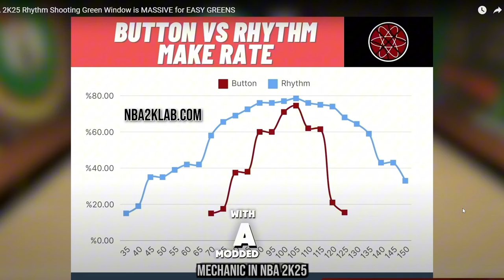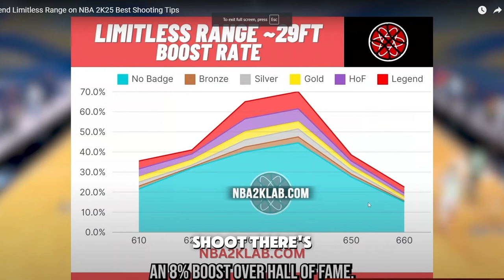UNSTOPPABLE TOP 10 BIGGEST GREEN WINDOW JUMPSHOTS NBA2K25 BOTH GEN! BEST JUMPSHOT NBA 2K25